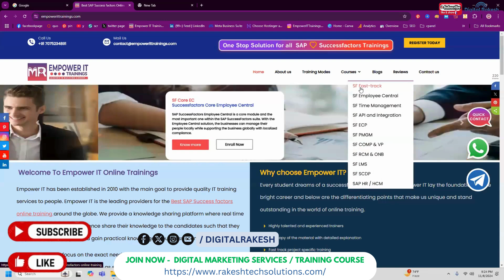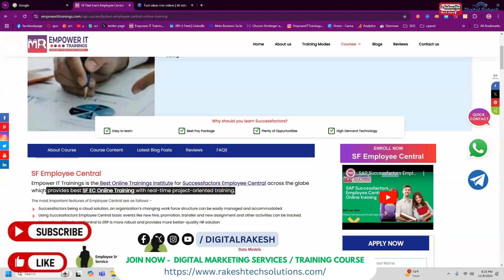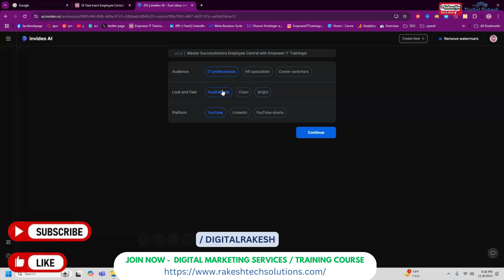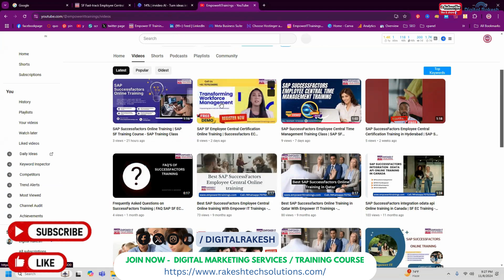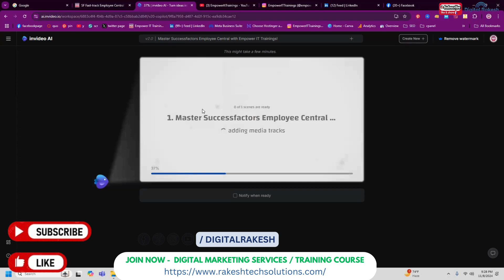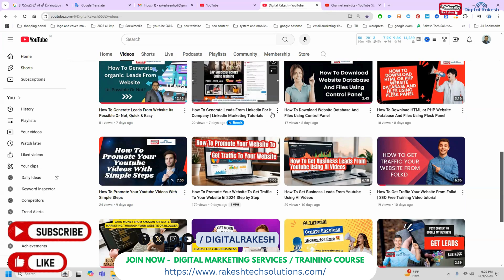3 నిముషాలో AI తో మీ Youtube వీడియో చేసుకోండిలా | Make your YouTube video with AI in 3 minutes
Make your YouTube video with AI in 3 minutes | 3 నిముషాలో AI తో మీ Youtube వీడియో చేసుకోండిలా  !  AI Video Generator  Free AI

Join Now Instagram Broadcast channel get special offers and give away

It consists of many strategies such as the following:

Web Analytics
Content Marketing
Email Marketing
Mobile Marketing
Video Marketing